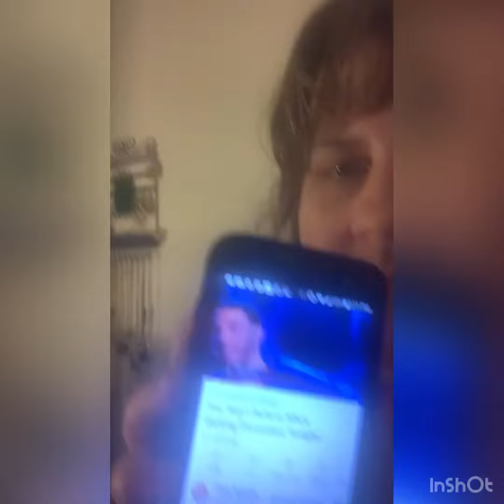My reaction to The Masked Singer,season 4,episode 8!